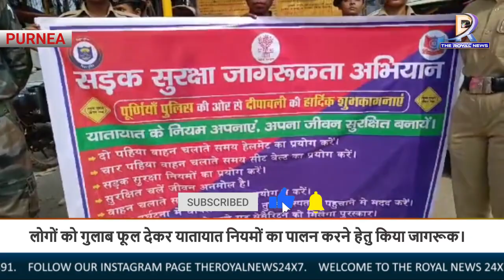पूर्णिया पुलिस ने एनसीसी के साथ मिलकर सड़क सुरक्षा के प्रति लोगों को किया जागरूक।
सड़क सुरक्षा जागरूकता को लेकर पूर्णिया में बिहार पुलिस एवं 35 बिहार बटालियन एनसीसी पूर्णिया के द्वारा संयुक्त रूप से सड़क सुरक्षा के प्रति लोगों को जागरूक किया गया।शहर के आर एन साव चौक पर यातायात डीएसपी कौशल किशोर कमल के नेतृत्व में यातायात प्रभारी मुकेश मंडल एवं यातायात पुलिस के जवानों के द्वारा बाइक चालकों को रोककर सड़क सुरक्षा के प्रति जागरूक किया गया एवं सड़क पर बिना हेलमेट वाले बाइक चालकों एवं अन्य वाहन चालकों को गुलाब का फूल देकर यातायात नियमों का पाठ पढ़ाया।इस दौरान एनसीसी कैडेट्स ने भी बिना हेलमेट के बाइक सवार लोगों को जागरुक करते हुए कहा कि नियमों का पालन करें, सड़क सुरक्षा के प्रति जागरूक रहें,यह आपके लिए ही बहुत जरूरी है।इस दौरान मीडिया से बात करते हुए यातायात डीएसपी कौशल किशोर कमल ने कहा कि पुलिस अधीक्षक पूर्णिया के निर्देशानुसार एनसीसी के साथ मिलकर सड़क सुरक्षा के प्रति लोगों को जागरूक करने का तीन दिवसीय कार्यक्रम है जो शहर के अलग-अलग जगह पर जाकर लोगों को सड़क सुरक्षा के विभिन्न नियमों को पालन करने के प्रति  जागरूक करेंगे।

Please S-U-B-S-C-R-I-B-E!

Regards,

TheRoyalNews24x7